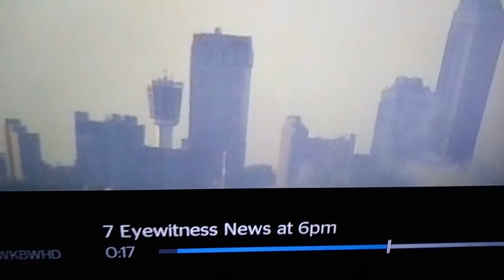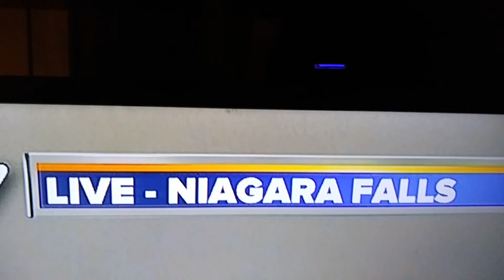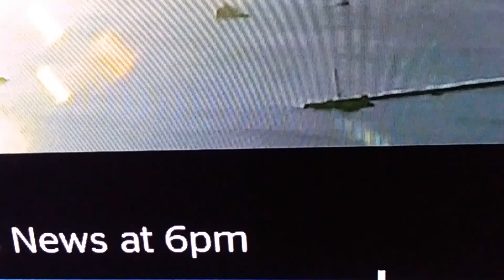WHAT IS WALKING AMONG US ? MISTS OF NIAGARA FALLS MAY BE MORE THAN JUST WATER ! 10/9/19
witness and testify.  sounds crazy but.. it looks like a small, amorphous...THING, 'DROPS SOMEONE OFF '!!!  it walks leisurely but fast to the right and the craft goes back around the tree.  local newscast weather meteorologist, Andy Parker shared a nice view of Niagara Falls in the evening news.  he showed a lot more than just the global wonder !
Is God walking among us ? Angels ? alien observers ? you'd better be nice. i guess you never know who you're talking to. PAY ATTENTION ! ...said with love
ABC News Channel 7  WKBW

Witness and testify, biological sky cryptid, living sky anomaly, UFO, uap, uaa, UAC, USA, objects in buffalo skies, orbs at night, uaps buffalo ny, open your mind to alien arrival,